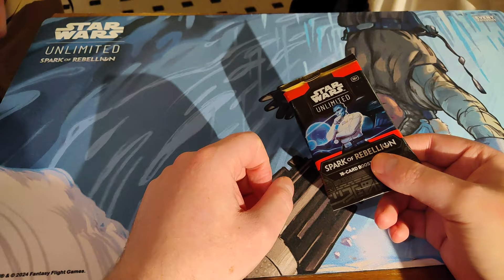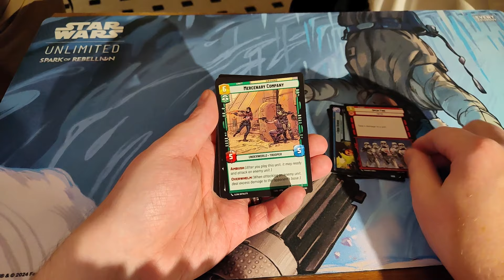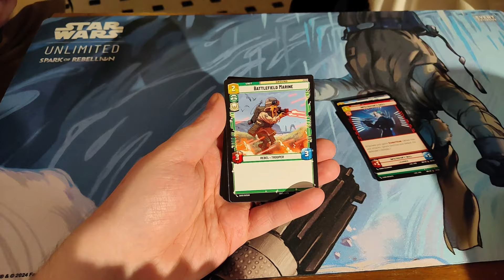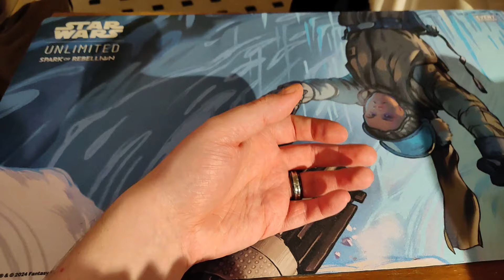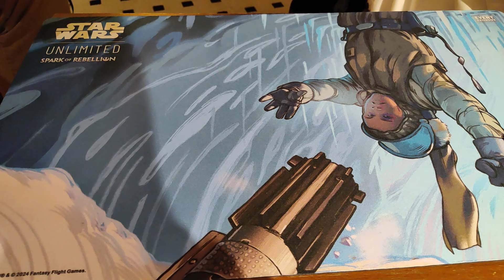A BOOSTER A DAY | 15 Days Until Star Wars Unlimited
BOOSTER TIME